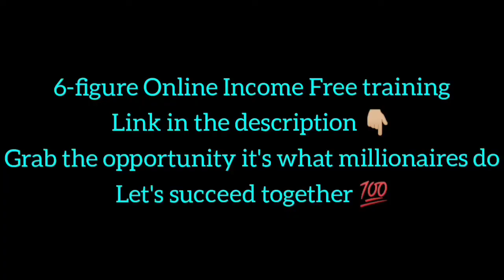Life Of Billionaires | Rich Lifestyle Of Billionaires | Dream Life l Motivation #183